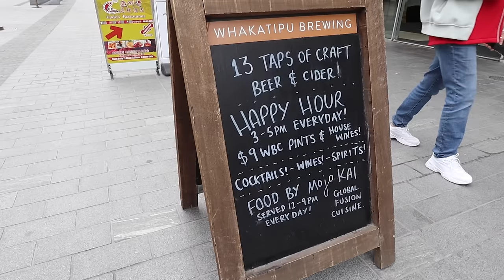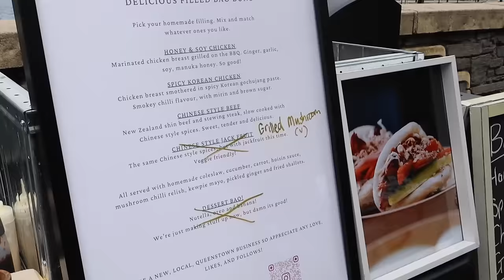New Zealand First Impressions (not what I expected)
Not what I expected (New Zealand first impressions)

We have touched down in Queenstown, New Zealand and we are already mindblown by how beautiful this country here. After moving here from Canada to New Zealand on a working holiday visa, we had *some* expectations, but some things came to us a complete shock. Join us on our first 72 hours in stunning Queenstown, Otago on the South Island of Aotearoa NZ as we completely fall in love with our new home.

➤ ABOUT US: Hi! We’re Nick & Raychel, the couple behind the blog Not Luxe - where we write travel guides & help people open their eyes to alternative living, whether that be teaching English online, moving to Cambodia, taking advantage of working holiday visas (like in Australia) or building a DIY stealthy camper van to live & work on the road. Right now, we’re living the van life and travelling throughout Canada, Mexico and the USA.

Our goal here is to bring you weekly content where we hope to inspire you to break free & live the life you desire. On this channel, we talk everything from finances to minimalism to working online to mindset and post a weekly vlog of our daily lives. We hope you join us on our journey to see the world, save money, live minimally, and most importantly, have fun.

So if you're looking for a channel about van life and budget travel, you're in the right place.

Love,
That couple that lives in an ambulance